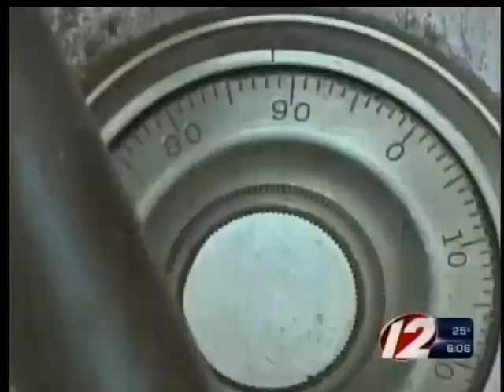Target 12 Inside the Mafia: Bonded vault robber dies at 90